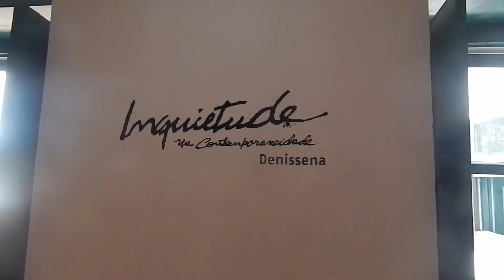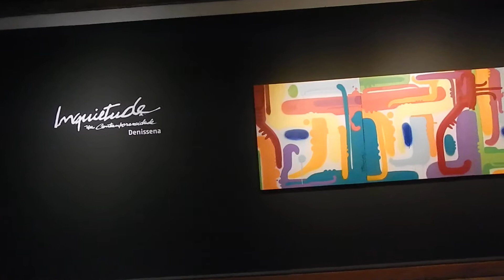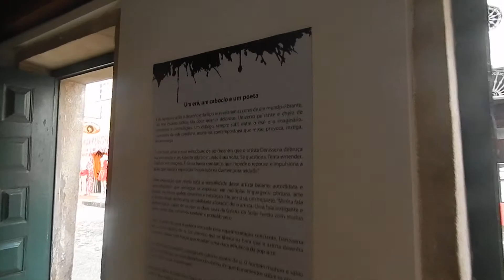“Inquietude na contemporaneidade” de Denissena na Galeria do Solar Ferrão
Nas produções de pinturas em telas, arte digital e grafite, Denissena traz as expressões das figuras humanas, dialogando sobre as questões étnicas-raciais, gênero e identidade. Nos desenho surge a denúncia que revela as injustiças sociais, com a composição do cenário urbano. Nas esculturas, ele retrata a luta do ser humano com as expressões e formas em 3D. Na instalação produzida com materiais reaproveitados, traz a questão ambiental, convidando o público a refletir e contemplar o movimento das aranhas. “A ideia é dialogar sobre as direções e escolhas do ser humano. Trago a simbologia da aranha e outros elementos universais na composição da obra que traduz um pouco do movimento da vida. A construção é orgânica e cheia de metáforas visuais”, informa o artista.

 Sobre o tema da exposição, Denissena diz que são muitas inquietudes. “A exposição traduz a minha inquietação em relação com a arte no cotidiano. A contemporaneidade traz a característica, particularidade ou estado de ser contemporâneo; qualidade de existir ao mesmo tempo; coexistência. Além disso, há um bom tempo venho desejando realizar uma exposição com diversas linguagens visuais. Para esta nova exposição, eu pintei figuras humanas – onde trago os meus personagens -, além do estilo abstrato, paisagem urbana e elementos universais materializados na instalação. Trabalho com diversas temáticas e meu estilo é livre, porém com identidade no traço e técnicas”, explica.

Versátil, o artista vai ocupar as duas salas da galeria. Em uma estarão reunidas as produções em preto e branco e, no outro ambiente, as produções com cores. “O conceito é equilíbrio entre o monocromático e policromático. Assim é a vida real”, completa. A exposição tem curadoria de arte do produtor Cristiano Cardoso, integrante da Diretoria de Museus do Instituto do Patrimônio Artístico e Cultural da Bahia (Dimus/Ipac).

Também chamado de operário cultural, Denissena é autodidata. Possui um repertório rico e uma produção artística que reúne diferentes tipos de linguagens – caricaturas, desenhos, pinturas, arte digital e esculturas. Através de suas telas nos faz refletir conceitos de identidade e cidadania.

CENTRO CULTURAL SOLAR FERRÃO – Tombado pelo Instituto do Patrimônio Histórico e Artístico Nacional (IPHAN), o casarão construído entre o fim do século XVII e início do XVIII possui seis andares e abriga a Galeria Solar Ferrão, o Museu Abelardo Rodrigues e quatro coleções: a Coleção de Arte Popular (ampliada pela arquiteta Lina Bo Bardi) que reúne peças representativas da cultura popular do Nordeste coletadas entre as décadas de 50 e 60; a Coleção de Arte Africana Claudio Masella, que mostra a riqueza estética e a diversidade da produção cultural africana do século XX; a Coleção de Instrumentos Musicais Walter Smetak, suíço que marcou a história da música brasileira, influenciando movimentos como a Tropicália; e a Coleção de Instrumentos Musicais Tradicionais Emília Biancardi. O Solar Ferrão integra os espaços administrados pelo Instituto do Patrimônio Artístico e Cultural (IPAC), da Secretaria de Cultura do Estado (SecultBA).

“Inquietude na contemporaneidade” – Exposição de Denissena
Local: Galeria do Solar Ferrão
Abertura: 08/11, às 10h – Em cartaz até 25/01/20.
Endereço: Rua Gregório de Mattos, 45 – Pelourinho, Salvador (BA)
Visitação: terça a sexta, das 10h às 17h; sábado das 13h às 17h
Entrada: grátis